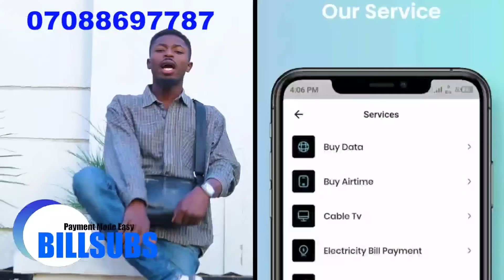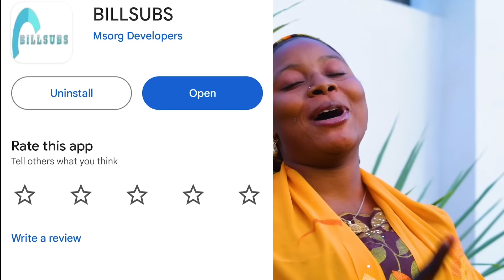Fatima Mai Zogale Hausa Film Part 2 Original Series Movie Dauda Rara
FATI FATIMA MAI ZOGALE Sabon Shiri Me Dauke Da Ma Ana Akan Wata Yarinya